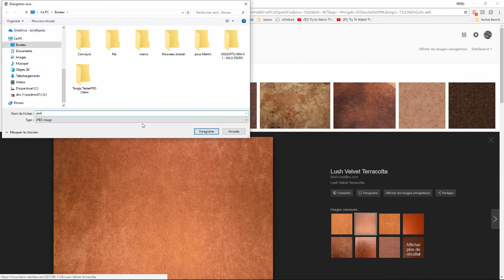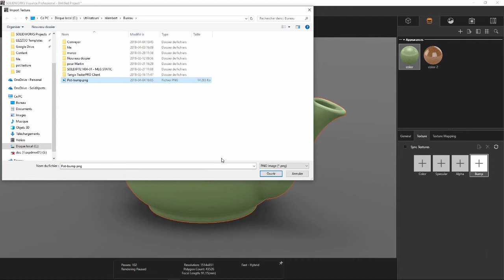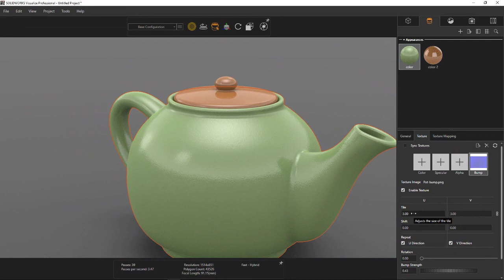SOLIDWORKS Visualize - Application d'un Bump Map - Avril 2018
Comment créer et appliquer un "Bump Map" dans Visualize.

Vous trouvez que votre modèle est trop parfait dans votre projet Visualize ? Alors regardez cette minute Technique SolidXperts vous donnant la marche à suivre pour créer et appliquer un "Bump Map" sur vos surfaces.